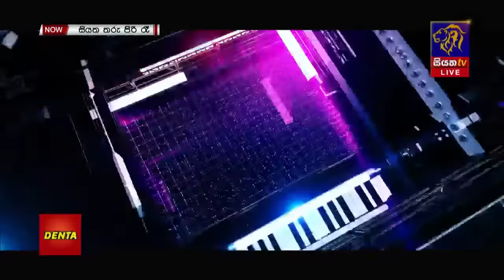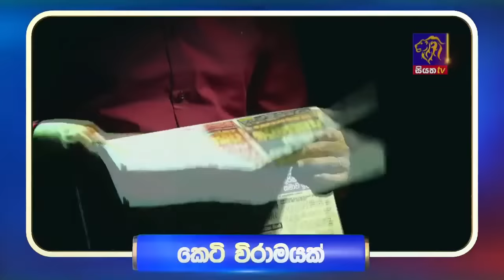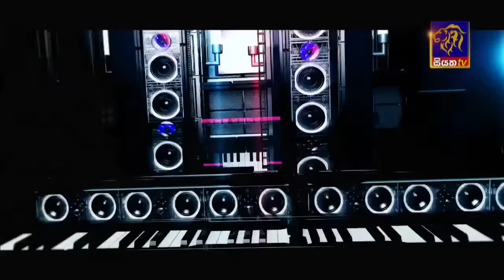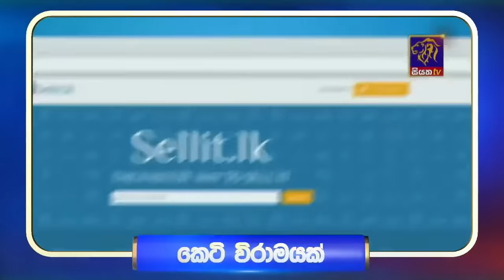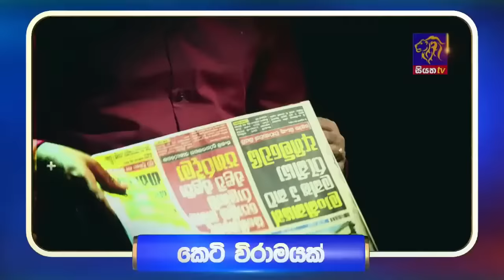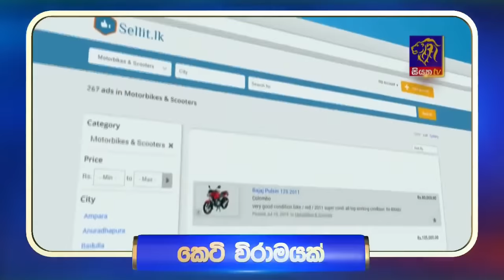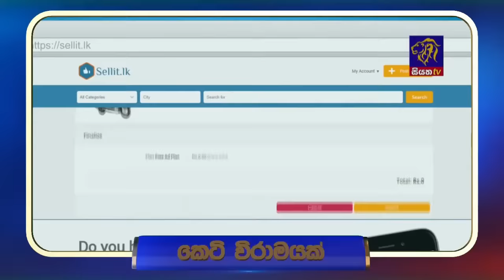🔴 Live | Siyatha Tharu Piri Re - සියත තරු පිරි රෑ | 2023 - 06 - 24 | Siyatha TV